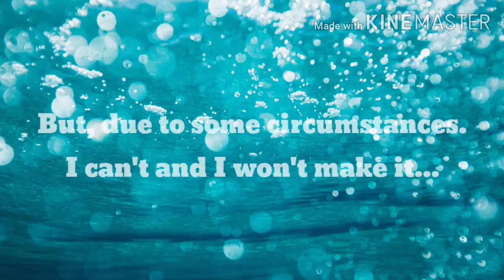FROZEN Redraw (Elsa Speedpaint) | IbisPaintX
I thought of finishing it and I finally did. HAHA 😂
So, this is a redraw of my old speedpaint here in Ibis paintX and I thought of doing it again since... I don't know, maybe I just want to see the progress? HAHA 😂
I was so amazed how it turned out since the gap of both drawings are only 1 year and 5 months, If you want to look at my Drawing of Elsa... You can take a look at my Instagram account (@rain_romanos), since I posted it there.

You guys already know that I'm PRETTY, PRETTY BUSY.
Since, I have classes 24/7 (I picked modular)
So, modular is actually a weekly basis (the same as online actually but, you don't have to do online classes), for example... You get your modules at School on Monday and you either have 1 or 2 weeks of doing it and it has a deadline to catch up.

So, I have to say sorry HAHAHA 😂
I have to go back now. *THANKS FOR THE 53 SUBS*
I Lluv.ia Guys~ ❄💙